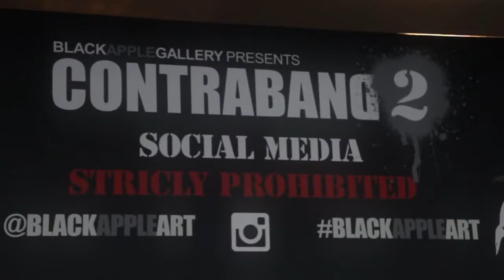Contraband 2 Aug 8th 2014 - By Black Apple Gallery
We would like to thank everyone for the overwhelming turnout for Contraband 2 and setting a record  for both Black Apple and The Sofitel Hotel Los Angeles at Beverly Hills. We were truly humbled by the response and are even more inspired to continue to bring these amazing talents to the US and Los Angeles. We also want to give our most sincere thanks to all the participating artists: BEN NAZ , POBEL , SNIK, ERNEST ZACHAREVIC, DOT DOT DOT, JOHN DOE , SEIZER ONE. HARLAND MILLER , MARTIN WHATSON, SANDRA CHEVRIER and OTTO SCHADE .  We are already hard at work on our next projects and again want to thank everyone for your continued support!